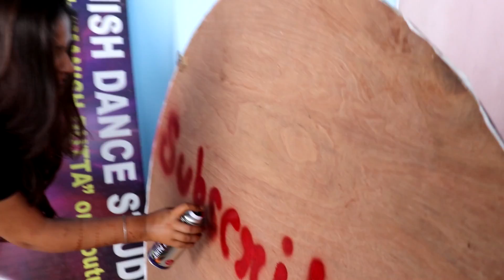Pagal Hai | Dancing Vlog